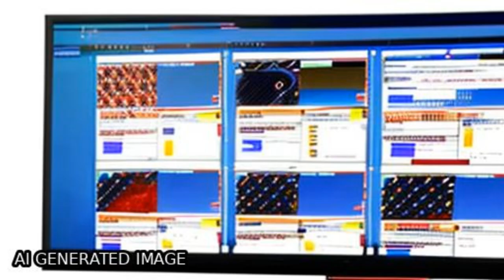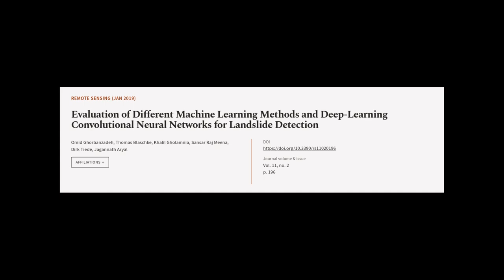Evaluation of Different Machine Learning Methods and Deep-Learning Convolutional Neur... | RTCL.TV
### Keywords ###

### Article Attribution ###
Title: Evaluation of Different Machine Learning Methods and Deep-Learning Convolutional Neural Networks for Landslide Detection
Authors: Omid Ghorbanzadeh, Thomas Blaschke, Khalil Gholamnia, Sansar  Raj Meena, Dirk Tiede ,and Jagannath Aryal

### Video Timestamps ###
0:00:00 - Summary
0:01:08 - Title
0:01:15 - Tail
0:01:20 - End